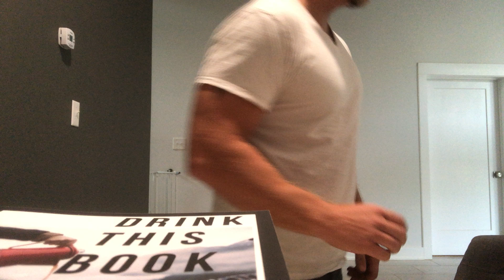INVEST IN LOVE: Matthew 6:21 Explained (Goals, Values, and Treasure)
What's your #1 goal right now?

Goals are important.

But values are better.

And in this video. I'll try to explain the meaning behind Matthew 6:21

p.s.

p.p.s.
my book of devotions